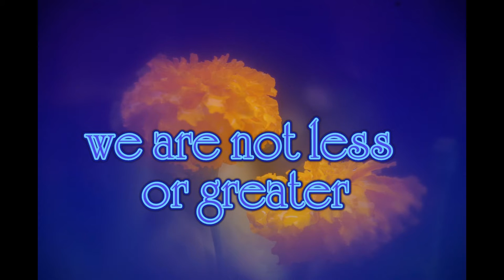The true beauty of creation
When I see the creative beauty of nature all around, especial in the flowers in our gardens as we come into spring  . I am struck by simple childlike wonder and amazement at the beauty that unfolds before me.so when we see nature, we the full beauty of creation